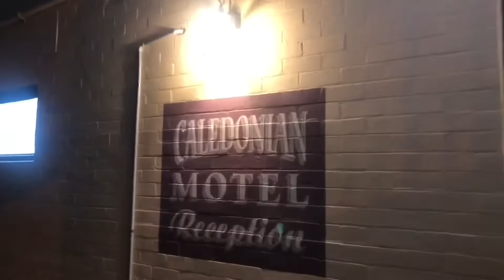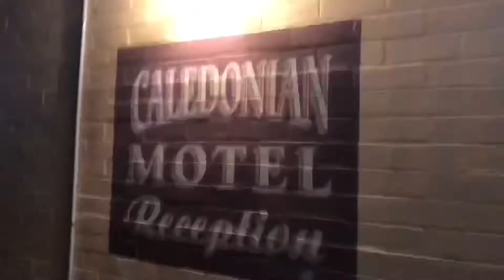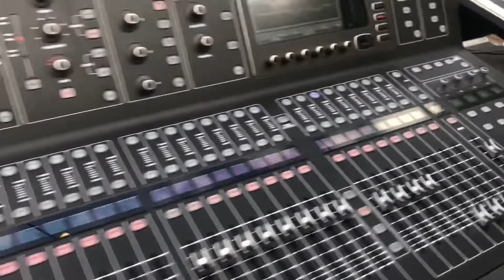Sammy Owen Blues Band Echuca Blues Festival 2022 vid1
Sammy Owen Blues Band at Echuca Blues Festival